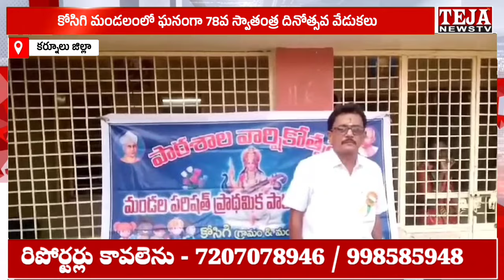కోసిగి మండలంలో ఘనంగా 78వ స్వాతంత్ర దినోత్సవ వేడుకలు